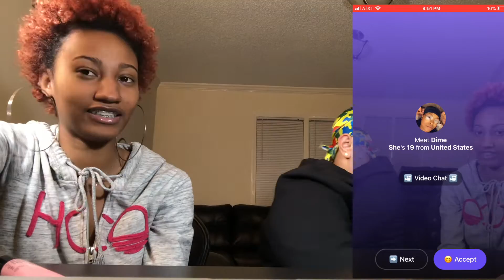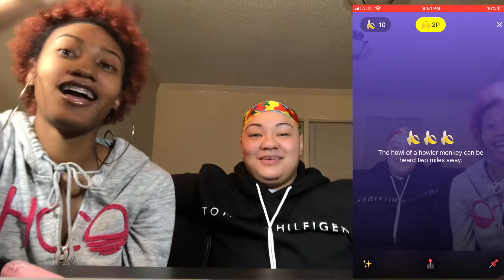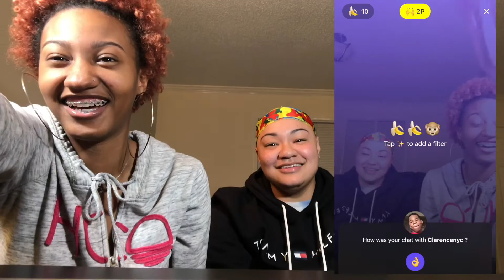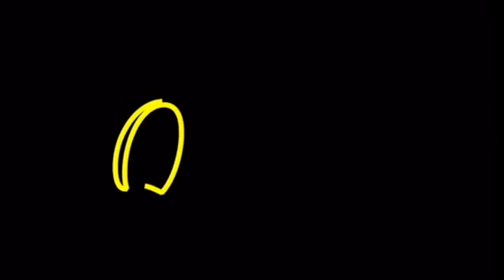WHAT DID YOUR EX DO BETTER THAN YOUR CURRENT? MONKEY EDITION PT.1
Follow   Alexia